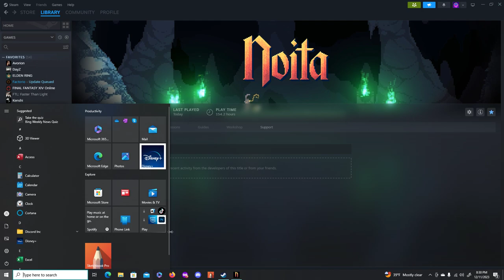NOITA Daily Bad Drunk Run